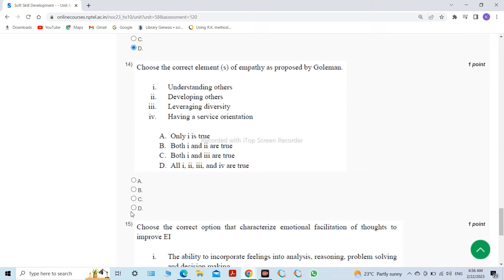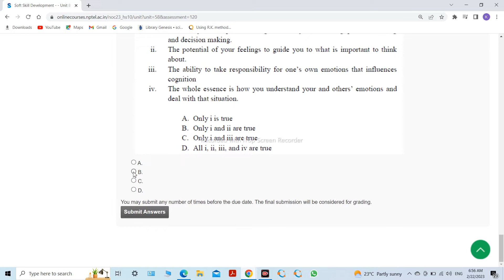Soft Skill Development assignment 5 | Week-5 Assignment Answers | NPTEL 2023